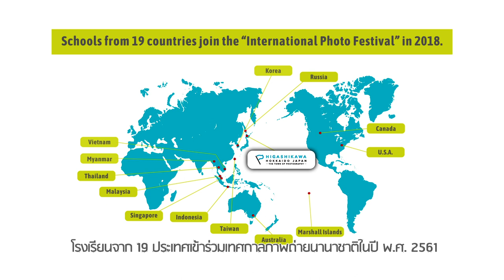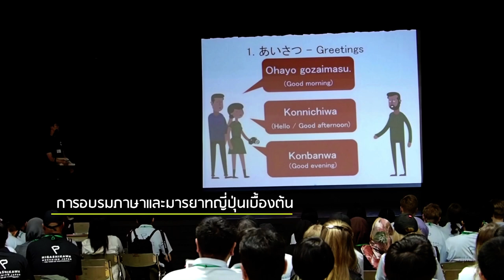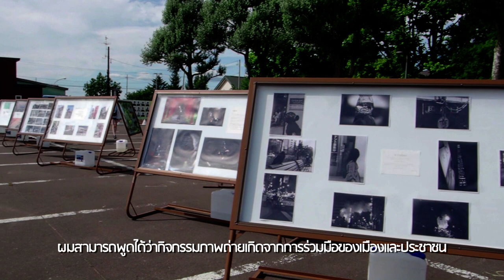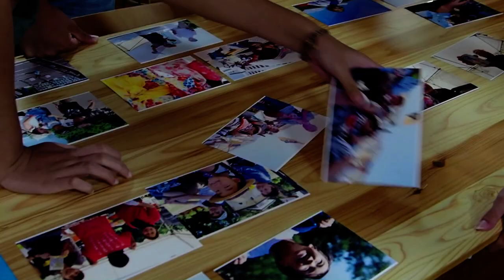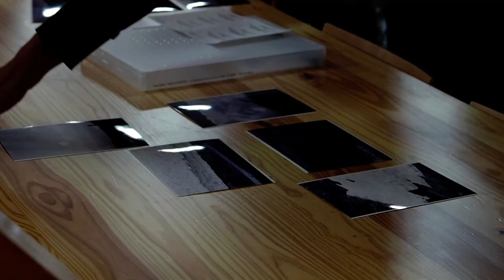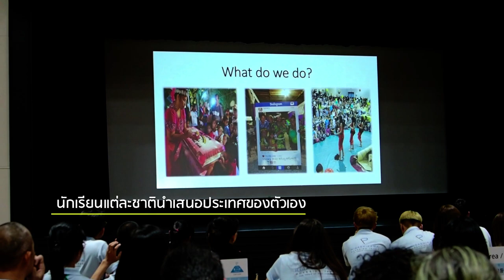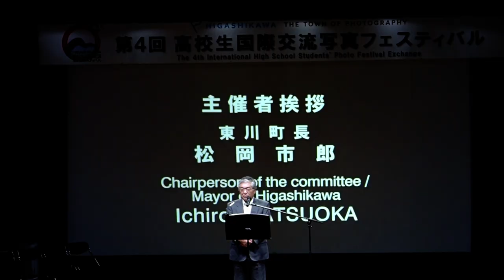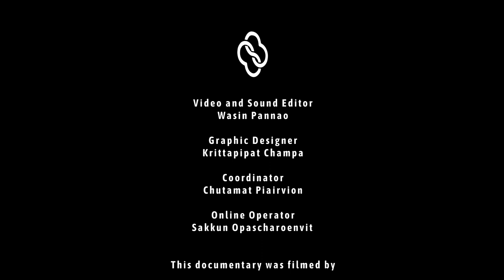Sustainable Story Ep.7 : "Higashikawa, the Town of Photography" (Thai Subtitle)